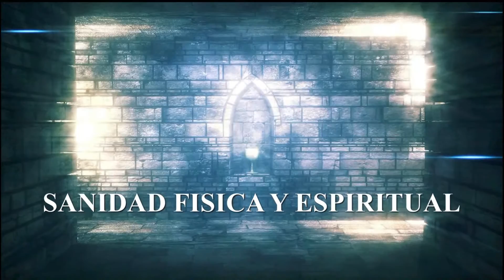4/5 !! EN VIVO !! LUCHA ENTRE UN HIJO DE DIOS Y UN HIJO DEL DIABLO !!!! . CRISTOLIBERA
SKYPE: ROGERNESTOR2003

JESUCRISTO VINO A LIBERTAR A LOS CAUTIVOS:
19 A predicar el año agradable del Señor